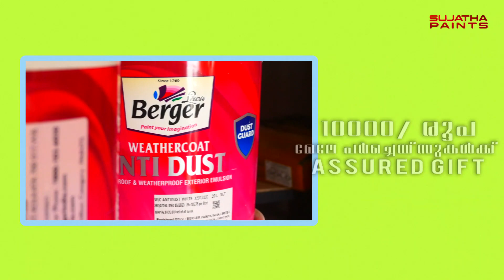ഒരു ലക്ഷം രൂപയോളം വിലവരുന്ന എം.ഡി.എം.എ.യുമായി യുവാവും യുവതിയും പിടിയില്‍